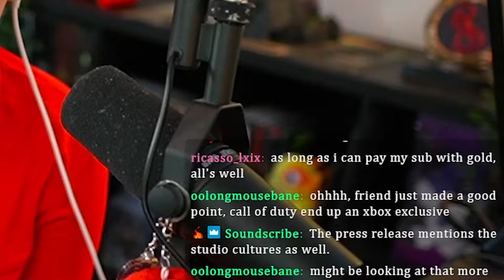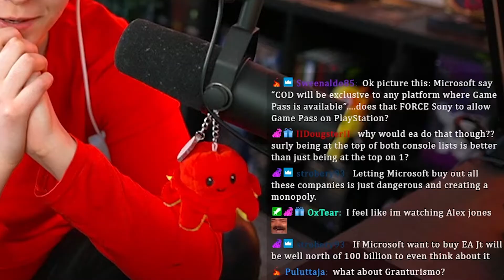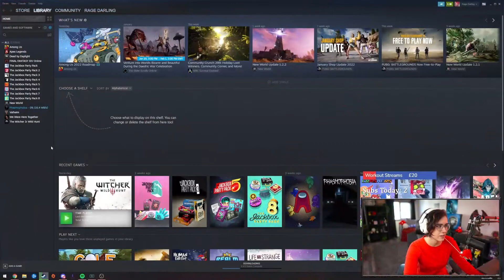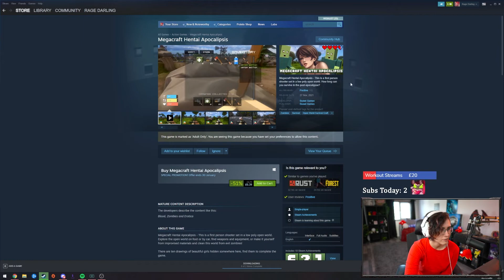Microsoft's Going To KILL The PlayStation (through exclusivity) | Twitch Highlight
Earlier in the week, we all received the news that Microsoft acquired Activision Blizzard for $70 billion. Will this result in the slow suicide of PlayStation? Has Microsoft gone too fair in their monopolization? Or will Sony join forces with their nemesis to create something spectacular?

0:00 - Intro
0:33 - Preview
1:10 - Main Chat
24:38 - Outro

▬▬▬▬▬▬ more rage ▬▬▬▬▬▬

▬▬▬▬▬▬ channels ▬▬▬▬▬▬